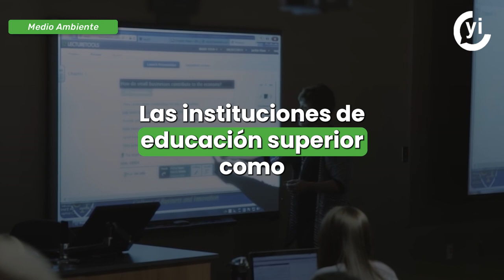Fuertes lluvias provocan inundaciones en Nuevo León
En Nuevo León, más de seis horas de precipitaciones dejaron arroyos desbordados, calles inundadas, encharcamientos y viviendas dañadas.